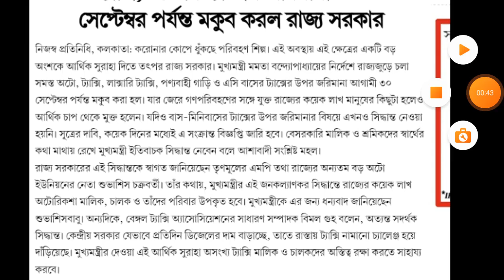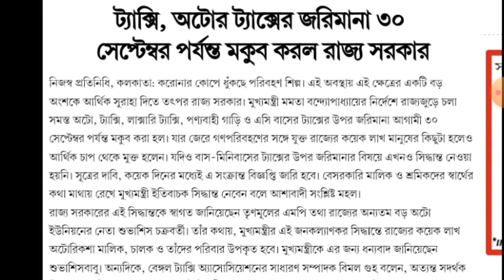মুখ্যমন্ত্রী-ই শেষ পর্যন্ত মুকুব করে গরিব মানুষের উপকার করলেন ...